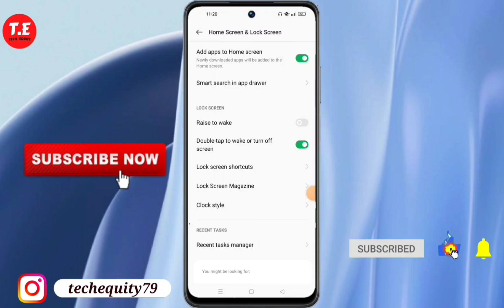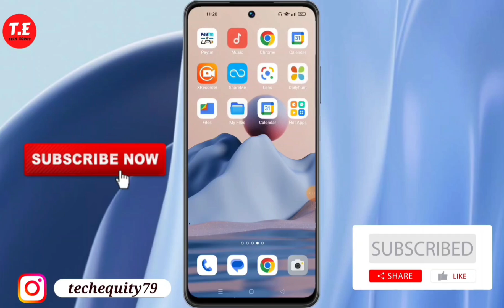OPPO Reno 12 Pro 5G me double tap to Screen on Setting kaise kare